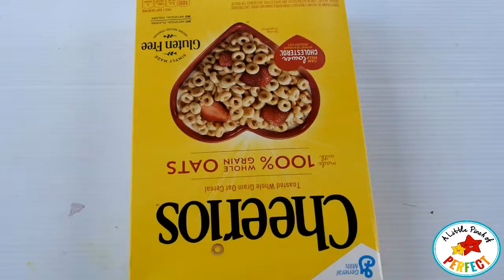DIY Cereal Box Nerf Gun Targets and Free Template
Grab your Nerf guns and get ready to take aim at your new homemade cereal box targets following our easy directions and using our free target template. The targets only take minutes to make and give your kids something to shoot at besides each other. The targets also come with a tally sheet to keep track of points for some backyard competition.